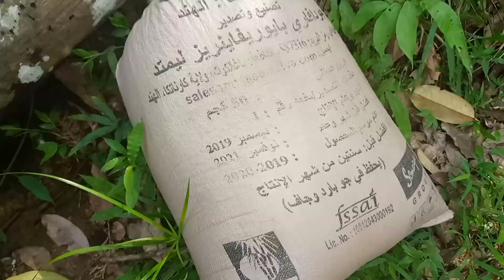Orang Dayak,Suasana Diladang Saat Musim Panen Padi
Saat musim panen padi sudah tradisi orang Dayak,khususnya Dayak siang Kalimantan tengah,dalam bergotong royong dalam mamanen padi,dan cara yang dipakai masih dengan cara yang tradisional, turun-temurun dari jaman dulu